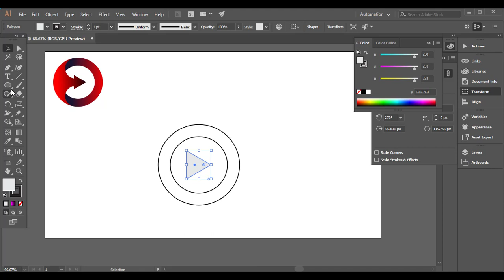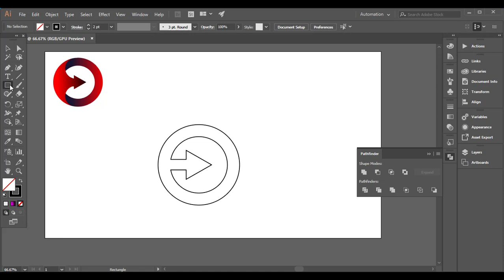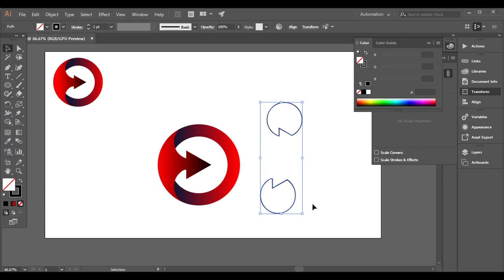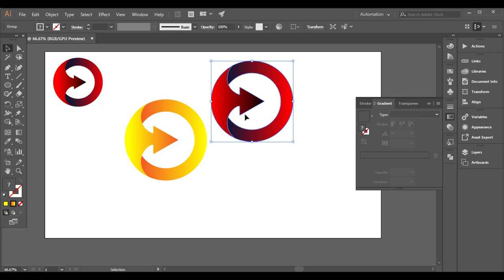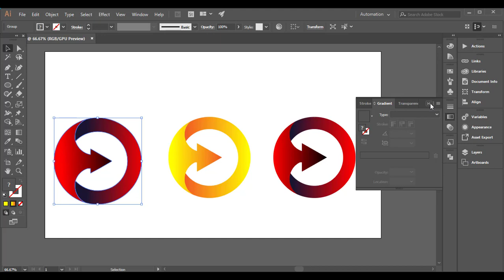Simple and Professional Flate logo design in Adobe illustrator|AdobeIllustrator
In this video we are making simple and flate logo in adobe illustrator.